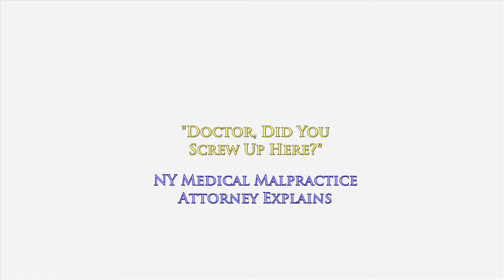"Doctor, Did You Screw Up?" NY Medical Malpractice Attorney Explains Why This Isn't a Great Question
"Doctor, Did You Screw Up?" Attorney Gerry Oginski Explains Why This Isn't a Great Question

During your medical malpractice lawsuit, I will have an opportunity to question the doctor whom you have sued.

Legally, that's known as a deposition.
It's a question and answer session that takes place In an attorney's conference room.

There is no judge present.
There is no jury present.
There is a court reporter present to record all of my questions than all of the doctor's answers.

Those questions and those answers represent the doctor's pretrial testimony. It carries the same exact weight as if the doctor were testifying at trial.

During a deposition, I always want to ask the doctor whether he violated the basic standards of medical care.

If I come right out and ask the doctor if he screwed up in treating his patient, what do you think his answer will be?

He will never voluntarily admit that he was careless.
He will get defensive.
He will give me lots of reasons and excuses why he is not responsible.

Confronting a doctor directly with a question like this is not a good idea.
I know what the answer will be.
I know what he's going to say.

Instead, there are different strategies that will allow me to ask the same type of question and get a much better answer.

In fact, if done correctly, this is the only time that the doctor will be required to admit that he violated the basic standards of medical care.

He will have no choice.

The first way to do that is to ask the doctor what are the standards of care for a particular scenario.

Then, I turn the answer around.

“Doctor, would you agree that a doctor who fails to do A, B or C, that would be a violation from the basic standards of medical care?”

To learn more about how accident & medical malpractice cases work in the state of New York, I encourage you to explore my educational website, ‪